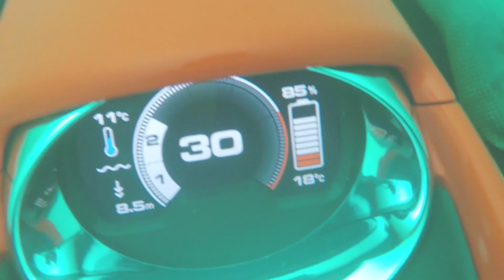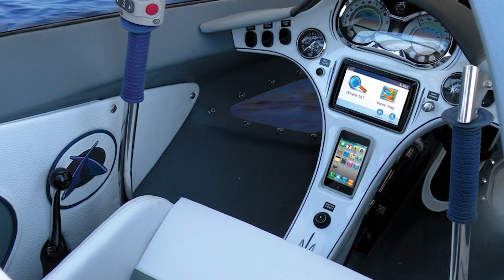Самые ПОТРЯСНЫЕ изобретения для водных развлечений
Самые ПОТРЯСНЫЕ изобретения и устройства для водных развлечений. Техника для катания на воде и под водой. Знакомьтесь:
Jet Surf - устройство, похожее на доску для серфинга,
Wokart - асимметричный катамаран,
Seabob - подводный буксировщик,
SeaBreacher - необычная лодка.

ССЫЛКИ:
Устройство для плаванья

Канал Удивительные факты - это необычные факты о мире, интересные подборки и топы, тайны и загадки истории, а также самые передовые разработки науки и техники.

Все комментарии с ненормативной лексикой будут удалены

МУЗЫКА В ВИДЕО: Huma-Huma - Crimson Fly